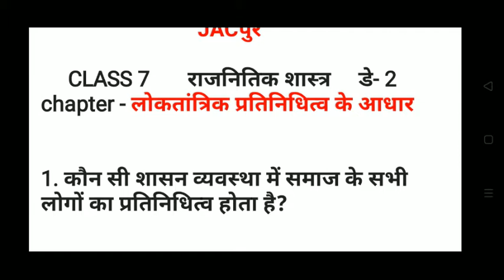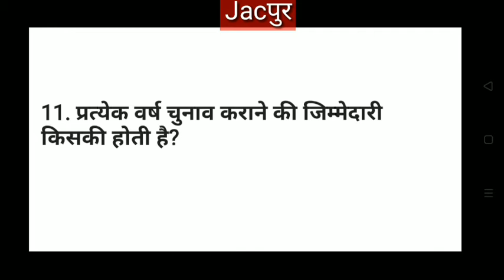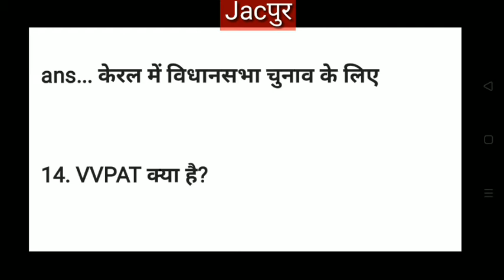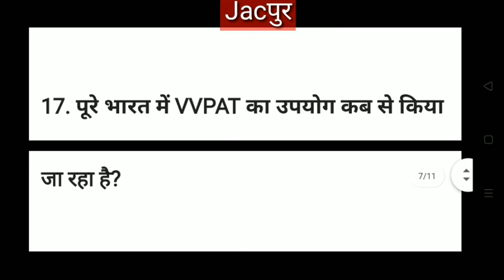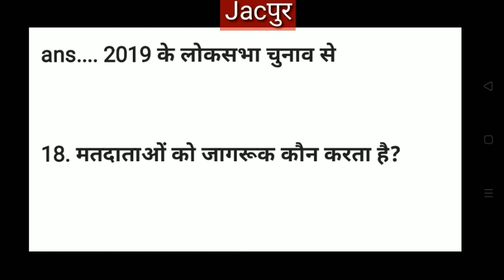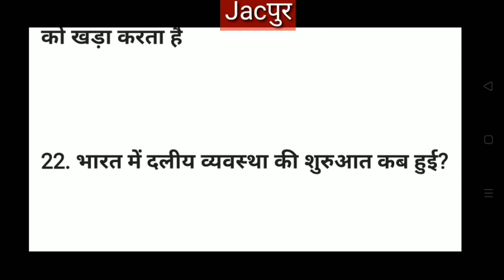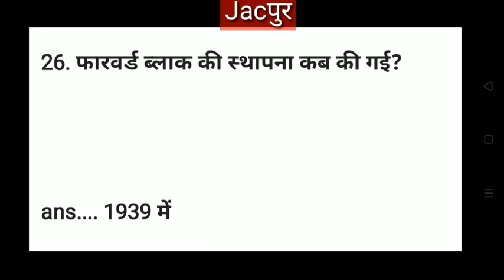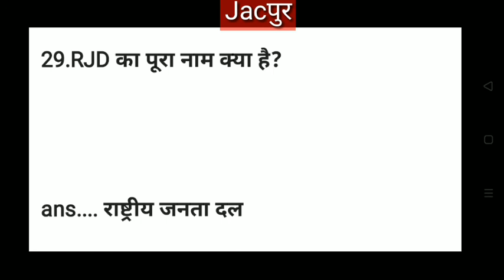jharkhand class 7 social science || day-2 || सामाजिक एवं राजनीतिक व्यवस्था || objective question